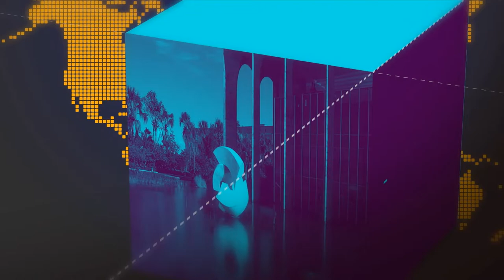Secretários apresentam texto da Nova Previdência - parte 4